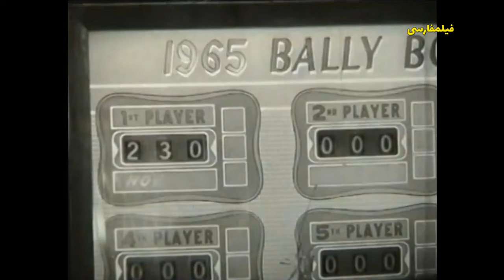👍 نسخه کامل فیلم فارسی یک میلیونر و دو مفلس | Filme Farsi Yek Milyooner Va Do Mofles 👍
👍 فیلم فارسی یک میلیونر و دو مفلس | با بازی منصور سپهرنیا و اسدالله یکتا | Filme Farsi Yek Milyooner Va Do Mofles 👍

✍️ خلاصه داستان
امیر دبیرزاده برای ازدواج با دخترخاله اش، محبوبه به رامسر می رود. خاله و دخترش برای چند روزی به سفر رفته اند. دبیرزاده منظر آنها می ماند. شهرزاد خواننده كازینو رامسر دنبال هم صحبتی نجیب می گردد و دبیرزاده را كه دائم سرش به كتاب است برای این منظور انتخاب می كند نادر ذرین كه جوانی عیاش است به رامسر می آید و چشمش شهرزاده را می گیرد اما شهرزاد به او می گوید كه فقط با ازدواج می تواند با او ارتباط داشته باشد و بس. نادر تصمیم می گیرد با شهرزاد ازدواج كرده و پس از اینكه كام دل گرفت او را طلاق دهد. این موضوع را شهرزاد در شب عروسی می فهمد و در نتیجه نمی گذارد نادر به مقصودش برسد و جدال بین آن دو شدت می گیرد. منصور كه نجات غریق است و از این و آن پول جمع می كند تا زنش را طلاق دهد در این میان از دو طرف پول می گیرد و خبرچینی می كند. پای دبیرزاده هم در این جدال به میان كشیده می شود و به دنبال آن پای محبوبه و پدرش و خاله و دیگران.